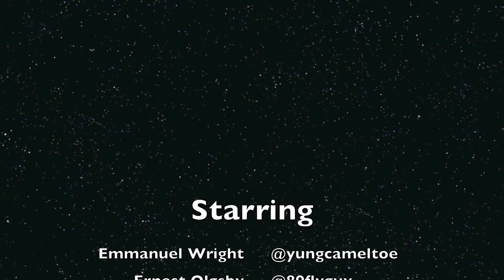Hood Fighter Ft MF DOOM x Earl Sweatshirt x Lil B x Der Witz